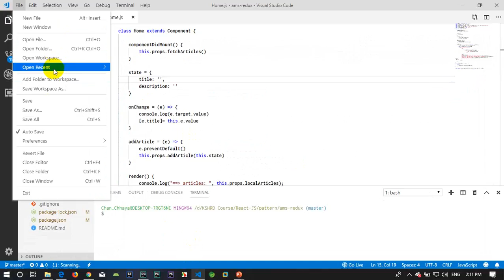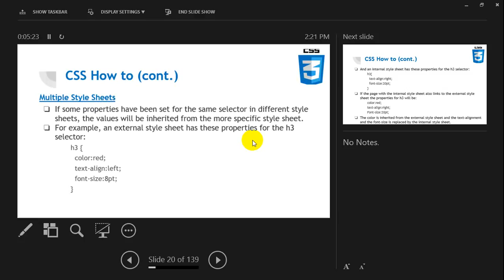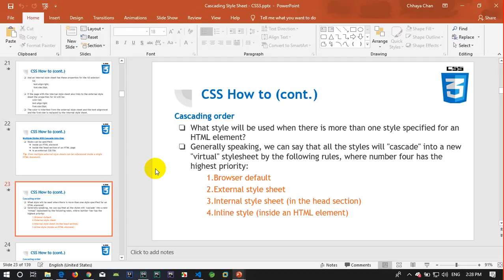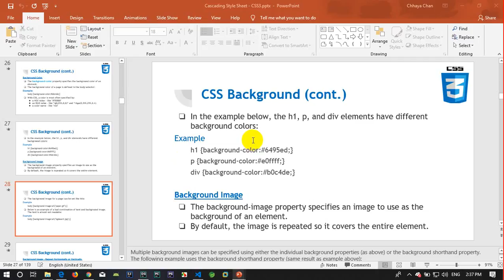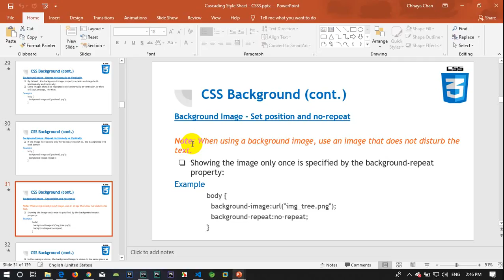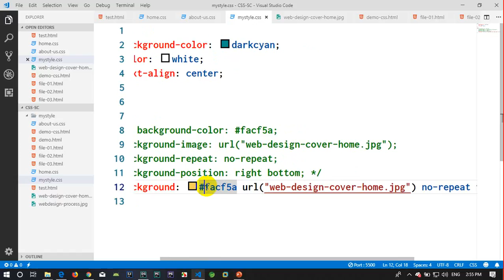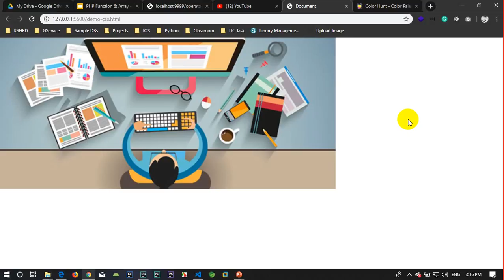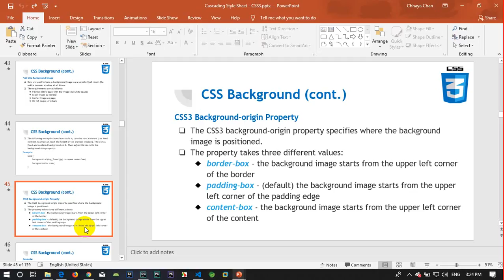SC WEB DESIGN CSS 04